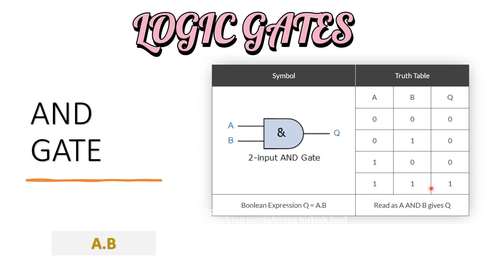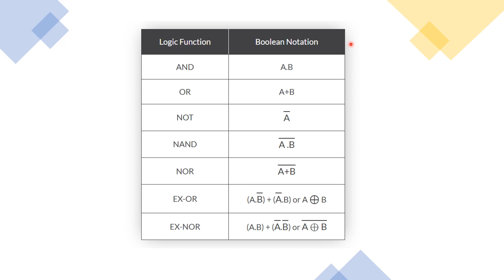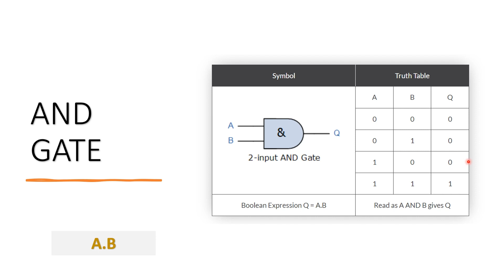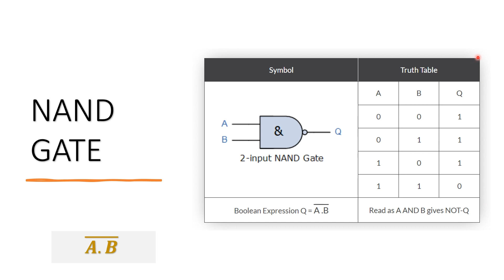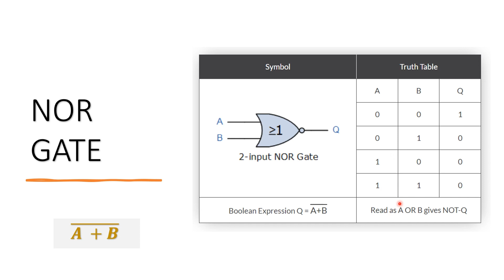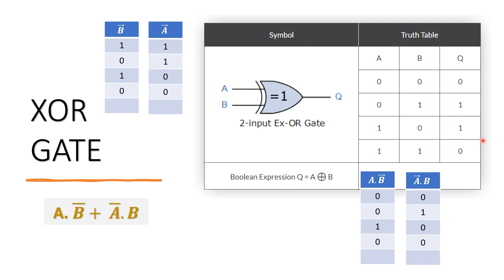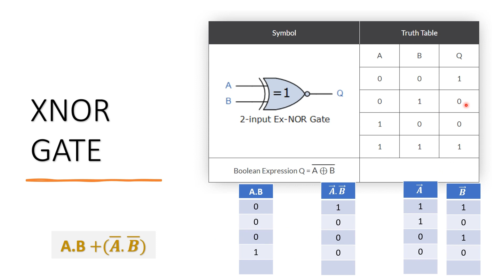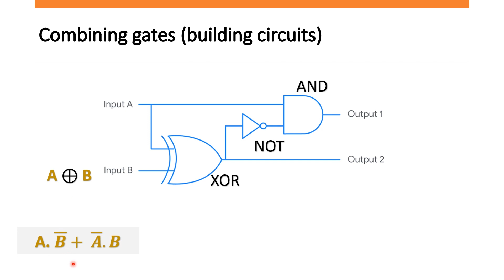Logic Gates | Boolean Algebra | Types of Logic Gates | AND, OR, NOT, NOR, NAND, XOR, XNOR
This lecture is about logic gates, Boolean algebra, and types of logic gates like or gate, not gate, and gate, nor gate, NAND gate, XOR GATE, XNOR GATE WITH TRUTH TABLES. I will teach you a very easy concept of logic gates and boolean algebraic. Also, you will learn exam questions of logic gates.

To learn more, watch this lecture till the end.